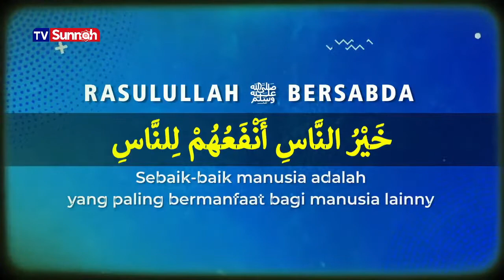[LIVE] Seorang Mukmin Bagaikan Pohon Tinggi Menjulang - Ustadz Muhammad Toharo, Lc.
TV Sunnah
KELUARGA MENGAJI

Bersama:
🎙 Ustadz Muhammad Toharo, Lc. حفظه الله تعالى
📜 Wasiat Rosul
📝 Seorang Mukmin Bagaikan
Pohon Tinggi Menjulang
🏠 Studio Radio Kita Tv Cirebon
🗓 Ahad, 24 Muharram 1444 H / 21 Agustus 2022
⏰ Pukul 20.00 WIB - Selesai
LIVE - RADIO KITA TV